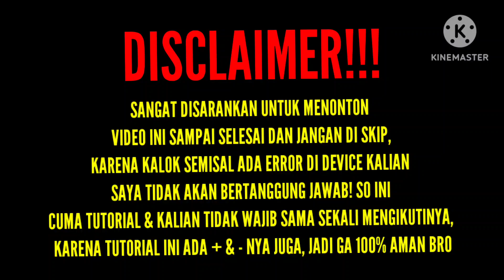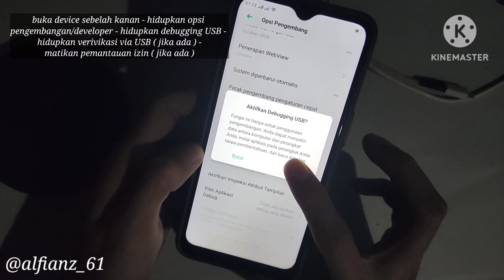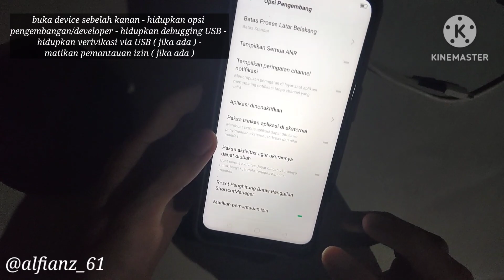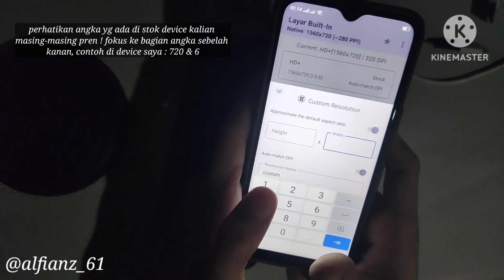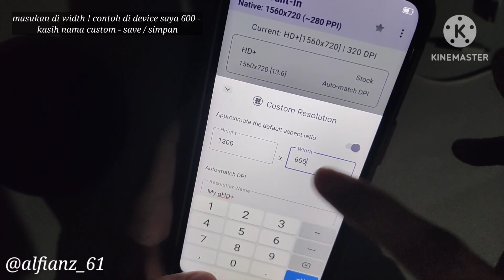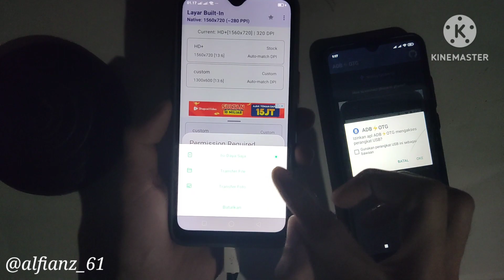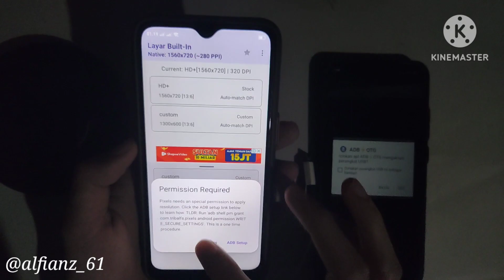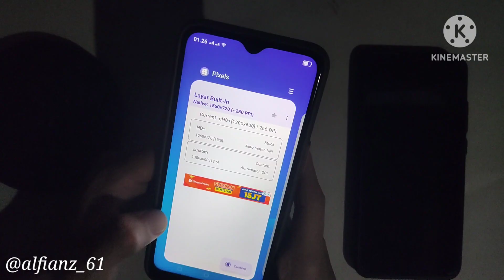PEFORMA & FPS AUTO NAIK || CARA MENURUNKAN RESOLUSI LAYAR ANDROID NO ROOT!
🤟Simak Videonya Sampai Habis Pokoknya Kalok Kalian Mau Ngerti Dan Faham Yg Pastinya Kalian Work Juga Samain dan Dengerin Penjelasan Gua Divideo Ini Pren👋

MaturSuwun Pren
Yang Selalu Mantengin Terus Channel Ini Semoga Kita Diberikan Kesehatan Dan Kegigihan Dalam Menghadapi Dunia Yang Makin Lama Makin Banyak Cobaan:v

Donasi Buat Jajan Pc & Alat Konten Lainya :)

[ ALAT TEMPUR KONTEN ]
📱 Device Gaming : Poco F3
📱 Device 2 And : Realme C2
🎧 Earphone : Rexus Vonix F30
♨️ Fun Cooler : Black Shark 2 Pro
🎥 Perekam Layar : MIUI Screen RC
🖥️ Editing : Kinemaster, Pixellab
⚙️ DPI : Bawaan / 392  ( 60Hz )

Sekian Dan Tengkyu All Pren & Bang Bro
Link ( script unlock resolusi layar ) ✓
: di pin komentar pren!
Note : Tutorial ini Wajib Kalian Simak Sampai Habis Karena Mengubah Resolusi Layar Itu Tidak Sembarangan Angka Bisa Masuk ! Jadi ya nontonya pake WiFi aja biar irit Kouta Mak kalian:v